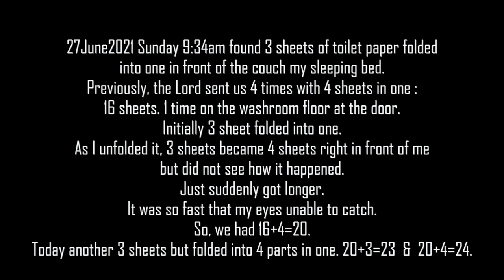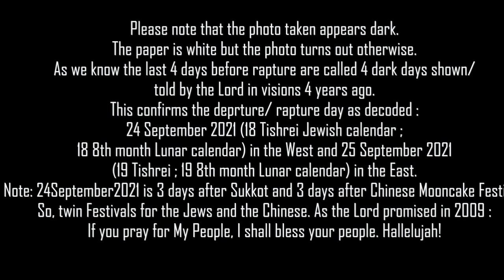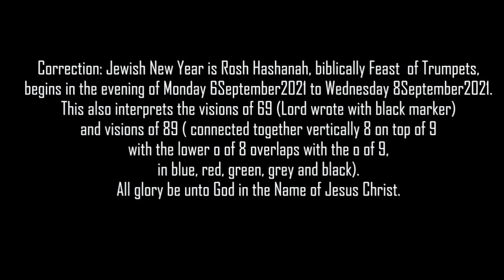Folded Toilet Paper 折叠厕纸 （June 27th#, 2021 2021年06月27日#)